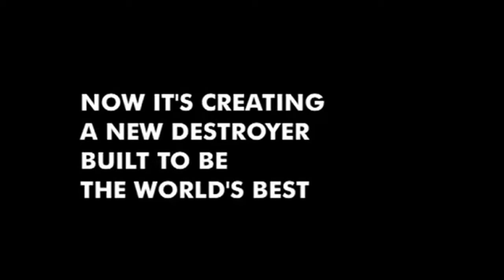Type 45 Destroyer in Action